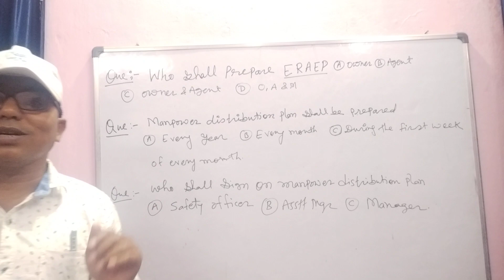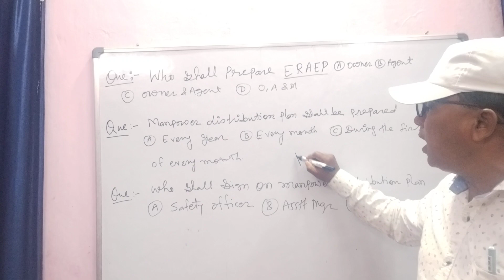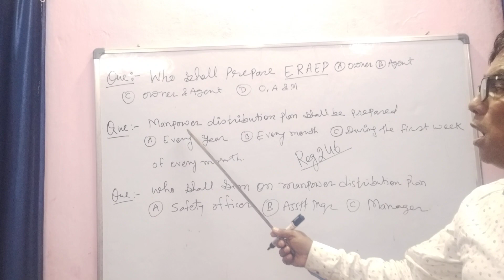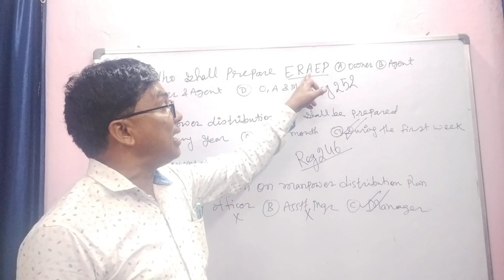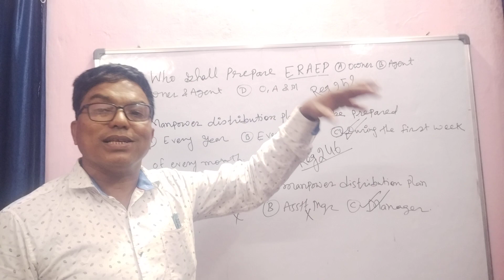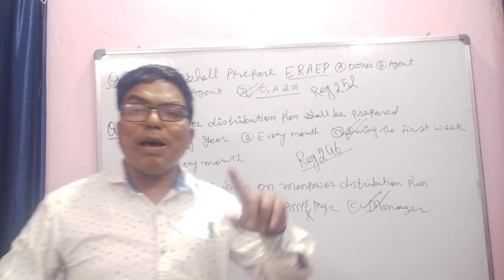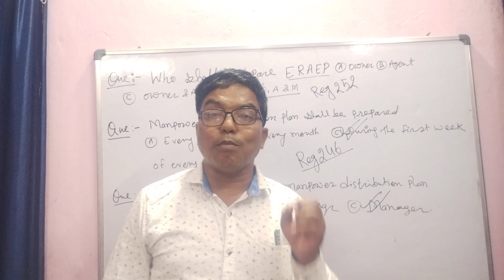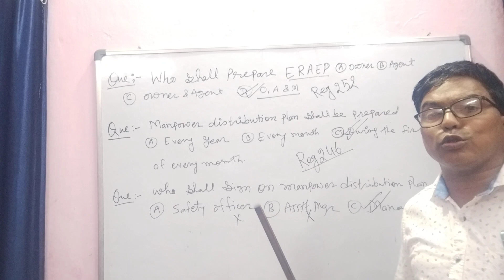MCQ 4 for WCL, SECL,, CCL with explanation of Reg 252 and 246